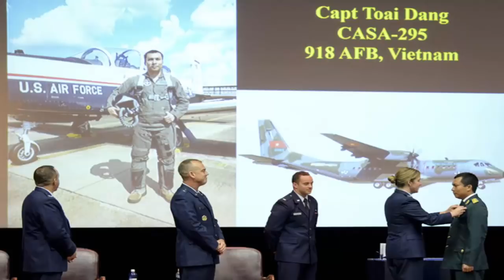Đại tướng Mỹ xác nhận Việt Nam đặt mua một lô máy bay quân sự hiện đại, cánh cửa cho F-16 đã mở rộng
EastSea VN là kênh độc lập, không có mối quan hệ với Vn Youtuber (Mõ Quốc Tế).